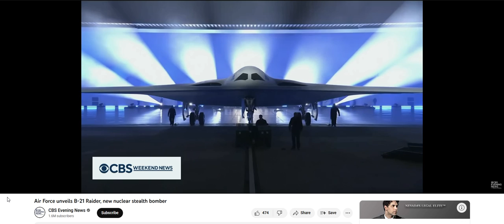USAF unveils the new B 21 Raider Nuclear Earth Decompresser=burns o2 (1Brian God=6)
(1:15) = woman God=6

12/05/2022 @ 12:06 AM = (0:36) from God! He points out the sinners
1john 3:6 (1:36)

Here's my one of my first generic Talk to God codebooks:

1:38 = 1john 3:8

Anna or Brian 1/4 God=(1:41) 0:40, 1:13, 1:22, 1:31, 1:40
2/4 = 2:13, (2:22), 2:40, 2:31
3/4 = 3:13, (3:22), 3:40, 3:31
4/4 = 4:13, (4:22), 4:40, 4:31
5/4 = 5:13, (5:22). 5:40, 5:31
6/4 = 6:13 That john 3:16 backwards! 6:22, 6:31, 6:40

1:22 woman God
1:23 woman God

5:06 AM

1:24
5=Mary =woman
(2)
Angel woman God = (0:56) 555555
705 woman God = (0:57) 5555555

Perfection = (0:55)
Single perfection 1:55
Double perfection 2:55
Triple perfection 3:55
Quadruple perfection 4:55

1:51 = 1woman God=6

1:28 woman God
0:28, 2:08, 2:26, 2:44

0:11, 0:56, 1:10, (1:11), 1:55, 1:56, 2:11, 2:56, 3:11, 3:56, 4:11, 4:56, 5:11, 5:56 etc

2:36 = I'll destroy you all!
4:36 =I'll double destroy you all!

1Brian God=6
1:06, (1:33)= the Brian God
0:35, 3:50 =(8)= the son of God!

29 / 39  God =Psalm 45 = (9): (3)
0:29, 2:09, 2:45, 2:54 / 0:39, 3:09, 3:45, 3:54

0:36, 3:06, 3:33 / 0:39, 3:09

6= Man
3:36
3:38
3:39

1john 3:6
1:36
(3:33)

1:46
(4:33)

1:40

6:53= (0:68) man is the son of God!
1:08

2:07, 2:25, 2:34, 2:43, 2:52

1God=3
0:31, 1:03, 1:12, 1:21, 1:30, 3:01